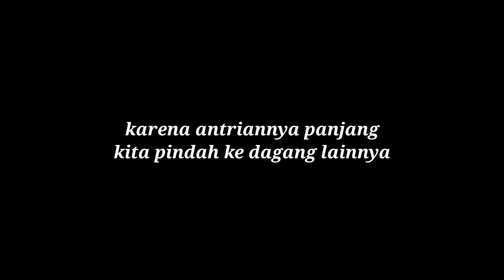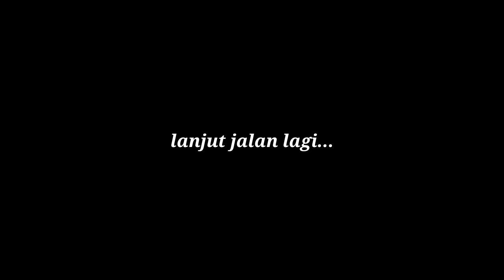Pasti Berburu Crepes - nge VLOG Di Denpasar Festival 2022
Denpasar Festval Tahun 2022 kali ini diadakan pertama kali secara terbuka setelah masa covid-19.
Denpasar Festival tahun ini diadakan pada tanggal 21 - 25 Desember 2022 dan di Denpasar Festival selalu menampilkan seni,tradisi,budaya,musik dan juga menampilkan UMKM yang ada di wilayah Denpasar pada khususnya.

jadi teman-teman yang ada di bali khususnya di denpasar pokoknya wajib hadir...
pokoknya di jamin seru...